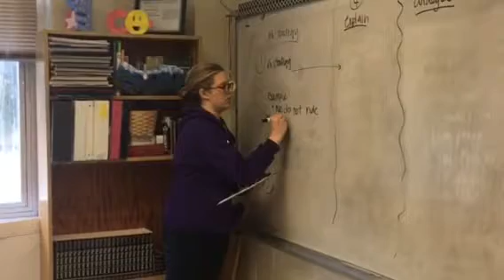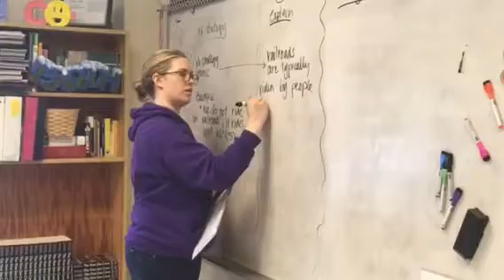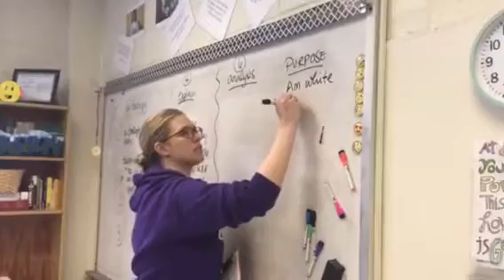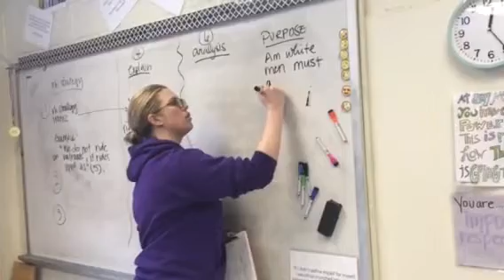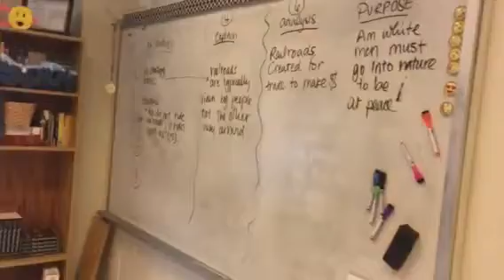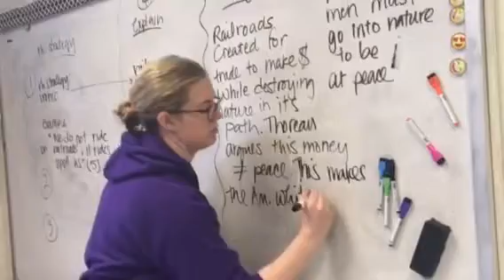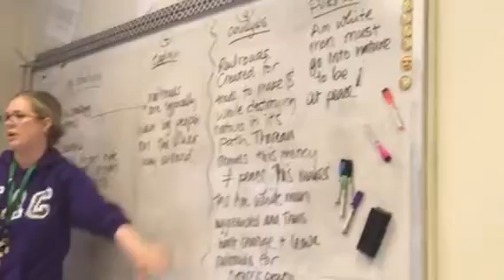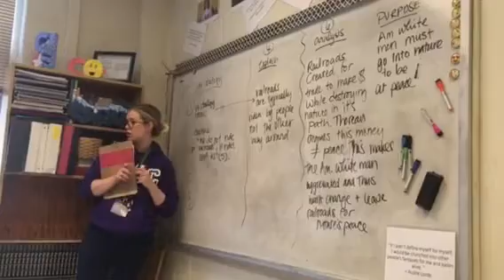Walden Analysis Explanation - Ms. Cole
Review of explanation of "Walden" for our text analysis charts